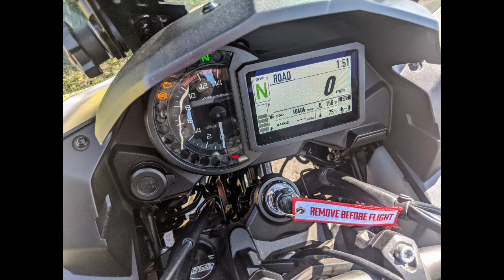My weekday commute moto vlog.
This was my commute home last week. I took the long way home and decided it would be a great time to touch base with everyone. I hope that you all are being safe and that your families are healthy. Tell me what you think of the video.

Jamie and I are planning a Q&A video, so we have reached out to you all for questions. Shoot us a note in the comment with your questions and we will try and include it in our next video, Thank you for taking the time to watch.

Here are links to all of the equipment & Software I use for making these videos.